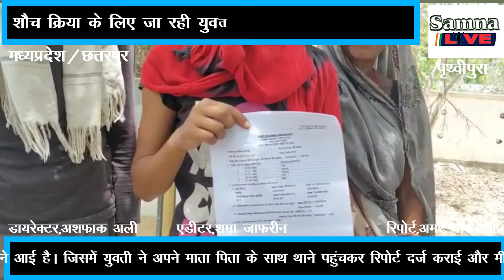शौच क्रिया के लिए जा रही युवती के साथ हुई छेड़खानीby(samna live)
शौच क्रिया के लिए जा रही युवती के साथ हुई छेड़खानी।पुलिस थाना गढ़ी मलहरा में एफ आई आर दर्ज। मध्यप्रदेष छतरपुर जिले की गढ़ी मलहरा थाना अंतर्गत आने वाले ग्राम पृथ्वीपुरा में शौच क्रिया को जा रही युवती के साथ छेड़खानी की घटना सामने आई है। जिसमें युवती ने अपने माता पिता के साथ थाने पहुंचकर रिपोर्ट दर्ज कराई और मीडिया कर्मियों को बताया कि जब वह शौच क्रिया के लिए जा रही थी तो गांव के ही एक युवक के द्वारा उसके साथ छेड़खानी की गई एवं मारपीट कर जान से मारने की धमकी दी गई। जिसे आसपास के लोगों के द्वारा बचाया गया और उसने अपने माता पिता के साथ गढ़ी मलहरा थाना पहुंच कर आरोपी के खिलाफ धारा 354, 354 का, 354घ एवं मारपीट की धारा 323 506 के तहत मामला दर्ज करवाया। गढ़ी मलहरा से अमर चौरसिया की खास रिपोर्ट।{ ख़बरें जो आपको सीधे जोड़ती है हम से जिनका आपकी जिंदगी पर होता है सीधा असर खबरों की सीधी पडी तस्वीर बिना बदले बिना डरे जज़्बा सच का लिये , सच दिखाते है अगर आप हमारे बारे में अधिक जानना चाहते हैं तो कृपया हमारी वेबशसाइट देखें धन्यवाद }